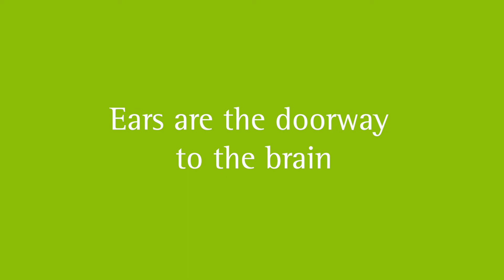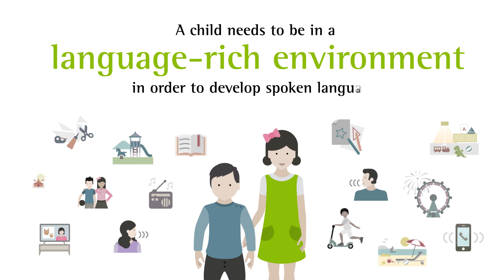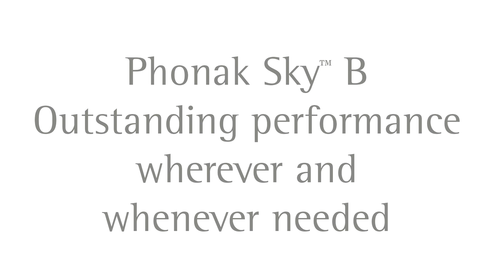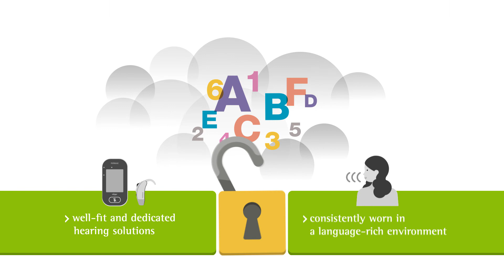Phonak Sky™ B: The key to unlocking a child’s full potential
Hearing aids for children need to be developed specifically for a child — not a small adult. Research has shown that a child needs to hear 45 million words and have 20,000 hours of listening by the age of 4 to be ready for school. Discover how the technology in the Phonak Sky B portfolio  — including the only rechargeable hearing aid designed for kids — can open the doorway to unlock a child’s full potential.